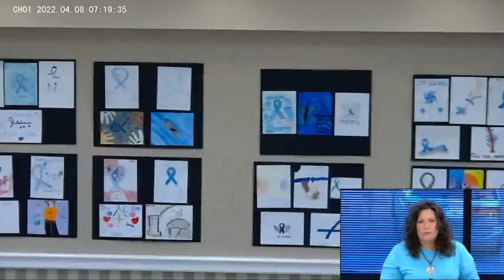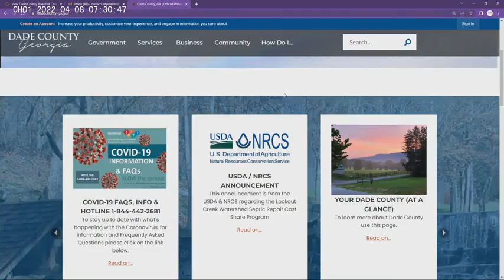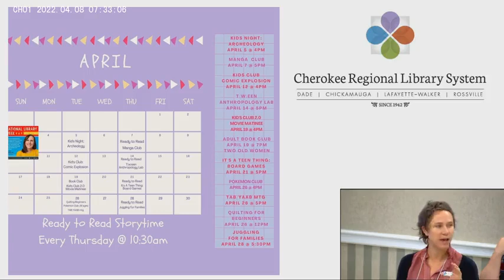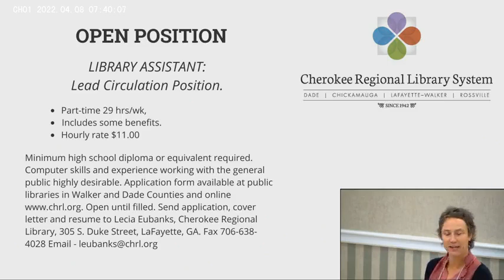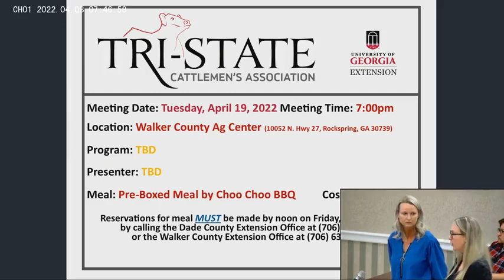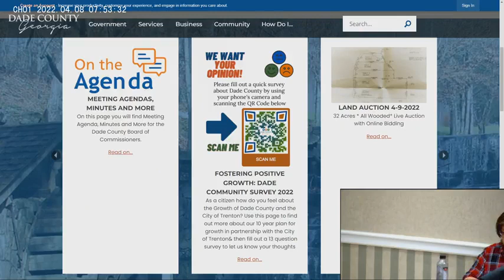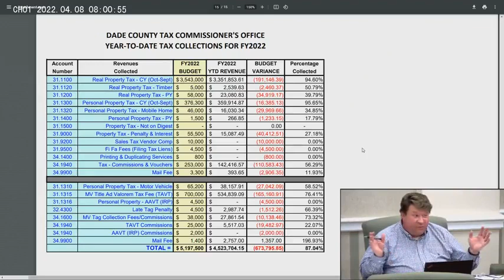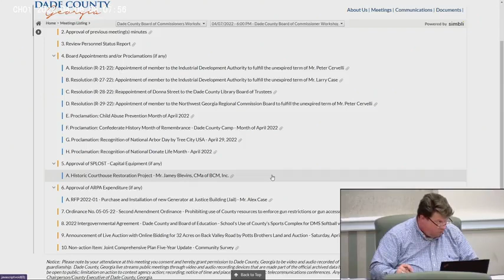Dade County Board of Commissioners Monthly Meeting 04 07 2022